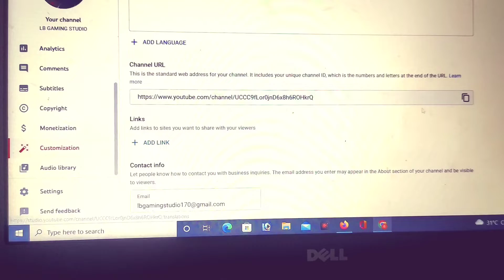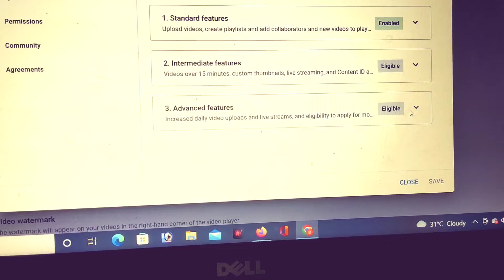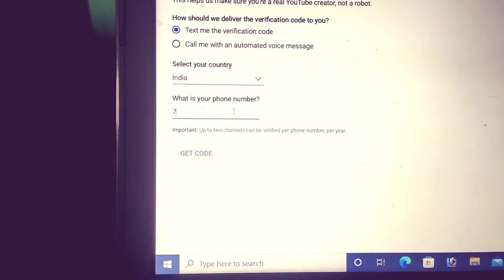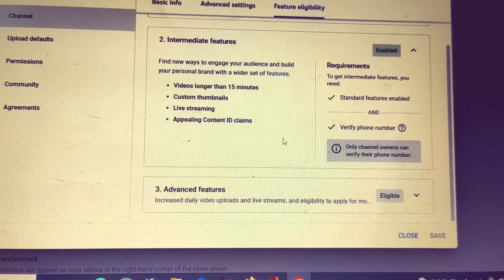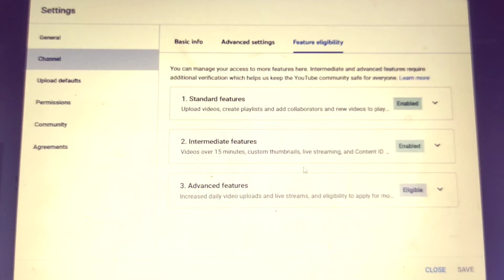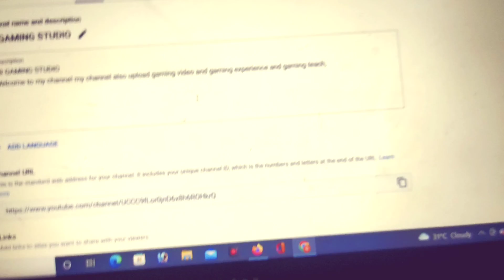Youtube channel pe mobile number verification,how to validate your mobile number in new channel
LB TECH and Social Blog

Hello friends welcome once for my new video Mobile number verification to your YouTube channel,
         friend this video is very important for new YouTube because without verification the channel don't be grow, so watch this video and very your channel immediately.
             Thanks my all subscribers and viewers for supporting me , we also try that gift them the new video which learn anything to you, our viewer also support me for my  channel

Friend view my another video below